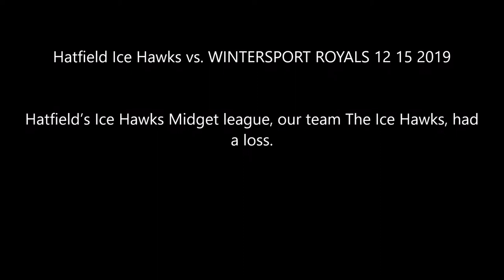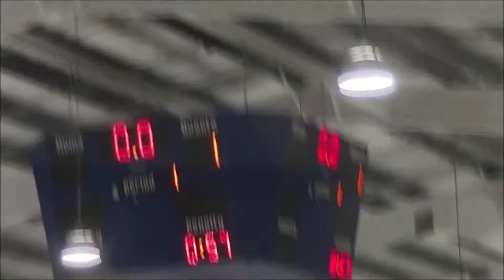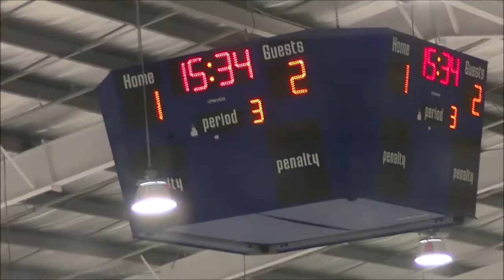Hatfield Ice Hawks vs WINTERSPORT ROYALS 12 15 2019